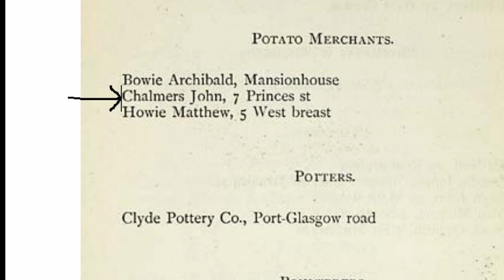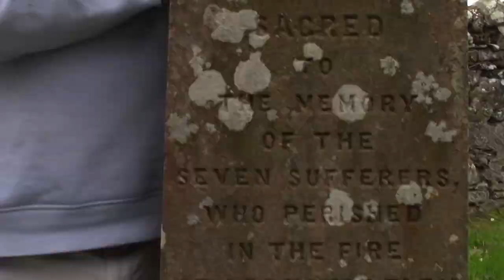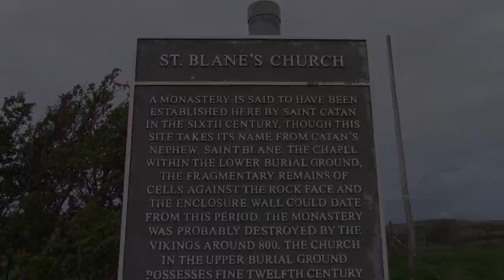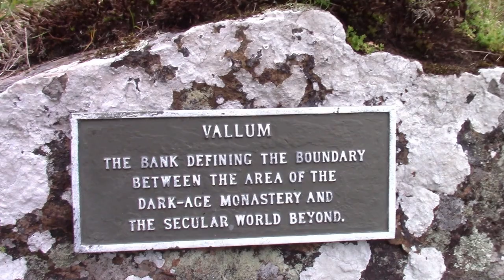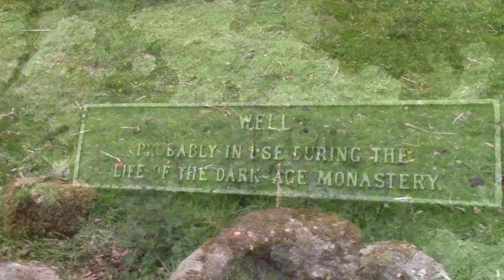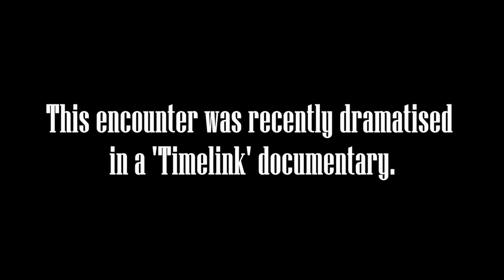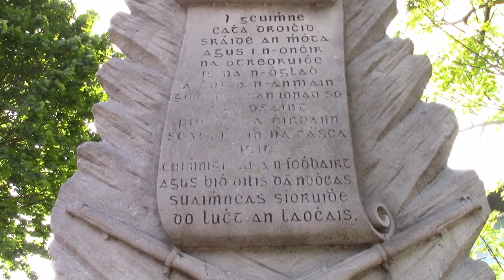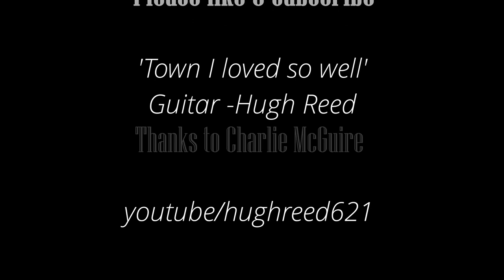Isle of Bute - Irish connections - Bute 17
Charlie McGuire and Hugh Reed O'Hagan look at the tragic story of the 'Seven Sufferers' from Donegal, Ireland, St Blaines Church, and some Dublin connections.